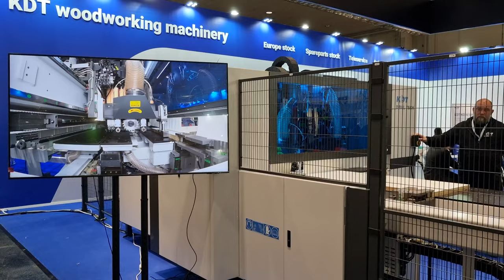WoodMatic-KDT la Ligna 2023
Radu Munteanu ne dă detalii despre prezența WoodMatic-KDT la Hanovra.